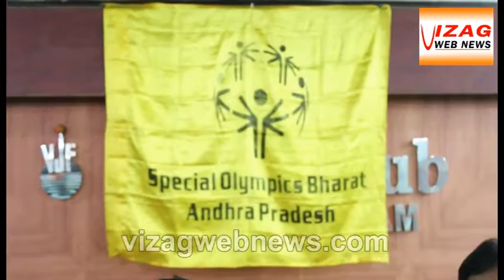ఐదు జిల్లాల దివ్యాన్గుల క్రీడా పోటీలు